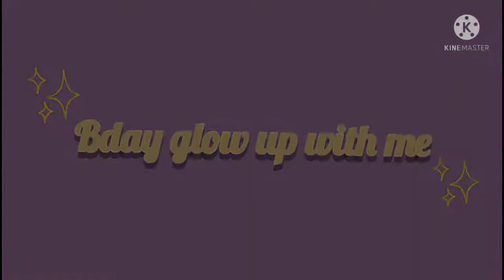*AFFORDABLE* Birthday Glow Up !!!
Hey guyss !!! Hope you all are doing good. In this video I have talked about how I got my birthday glowup. I hope you guys watching.

Time stamps:
0:00 - Intro
0:38 - Facial
2:57 - Scrub
3:40 - Massage
4:17 - Facemask
6:09 - Aloevera cubes
7:18 - Lip care
7:42 - Haircare
10:19 - Shaving
11:08 - Body Scrub
12:57 - Teeth Whitening
14:08 - Nails
14:20 - outro

   Musician: Not The King
    Musician: Carl Storm
    Musician: Carl Storm